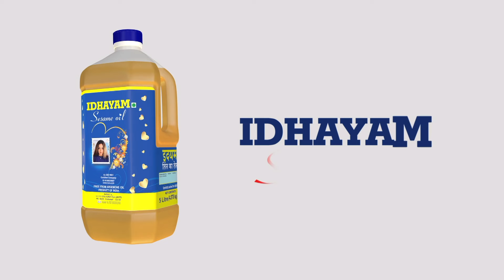ஆந்திராவில் தொண்டர்கள் உற்சாகம் TDP - BJP Win| Andhra Election 2024 |Jaganmohan reddy| Congress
ஆந்திர மாநில சட்டசபை தேர்தலில்
மொத்தமுள்ள 175 இடங்களில்
தெலுங்குதேசம் - பாஜ கூட்டணி
135 இடங்களில் முன்னிலை வகிக்கிறது.

முதல்வர் ஜெகன்மோகனின்
ஒய்.எஸ்.ஆர்.,
காங்கிரசுக்கு பின்னடைவு
ஏற்பட்டுள்ளது.

தெலுங்கு தேசம் தலைவர் சந்திரபாபு நாயுடு
மீண்டும் முதல்வராகிறார்.TDP - BJP Win| Andhra Election 2024 |Jaganmohan reddy| Congress